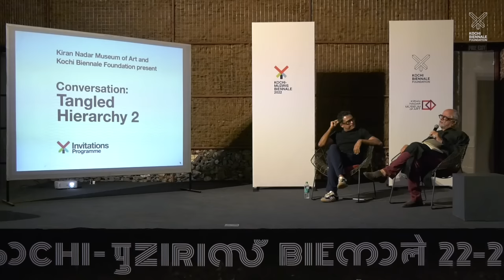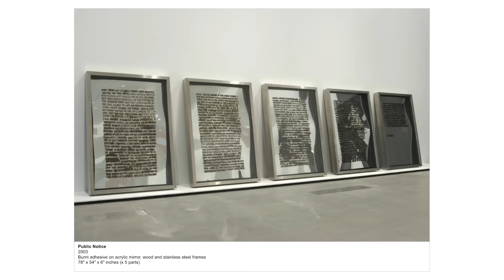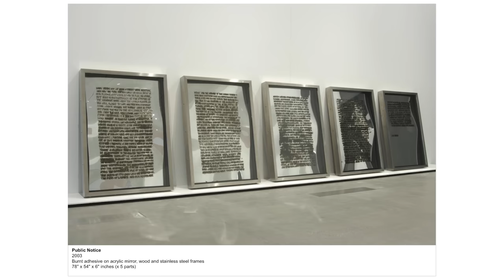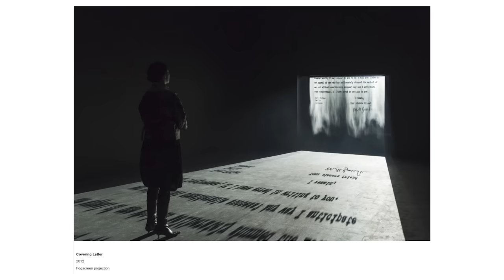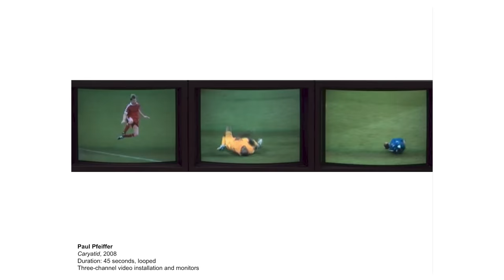Conversation: Tangled Hierarchy 2 | Jitish Kallat in conversation with Homi K Bhabha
Jitish Kallat sits with scholar and critical theorist Homi K. Bhabha for an enriching conversation about the ideas of time, silence, amputation, and displacement. The discussion ranged from exploring historical references in Kallat’s works such as his Public Notice trilogy and Covering Letter to the conceptual and philosophical inquiries in his ongoing curatorial project "Tangled Hierarchy II" at the Kochi-Muziris Biennale.

"Tangled Hierarchy II", curated by Jitish Kallat and presented by Kiran Nadar Museum of Art, is on display at the Kochi-Muziris Biennale until 10 April 2023!